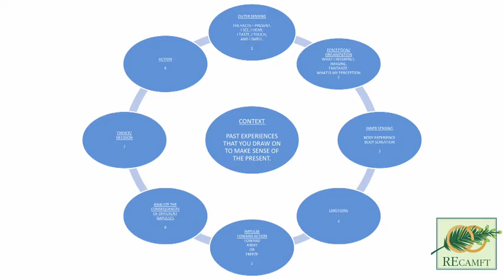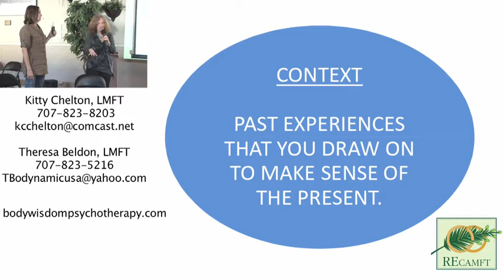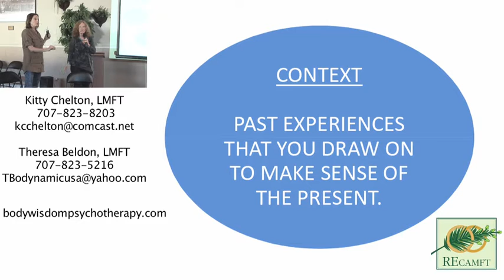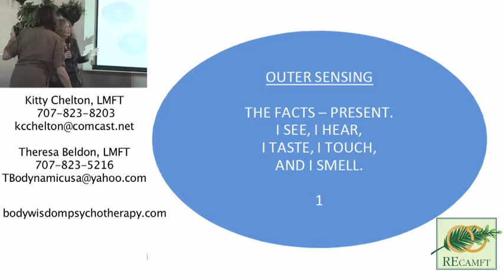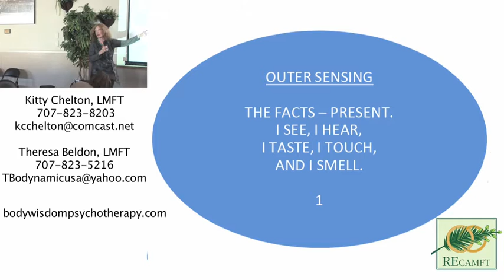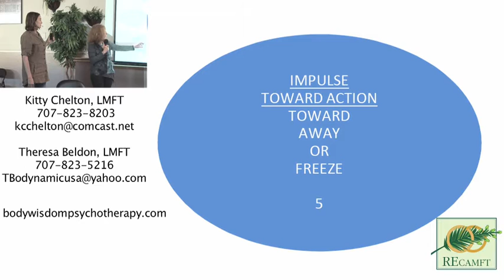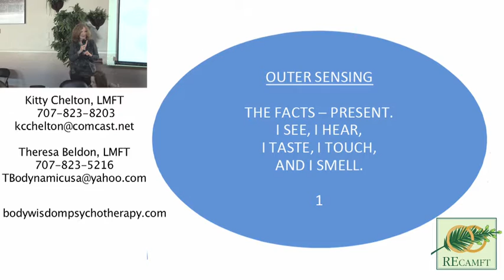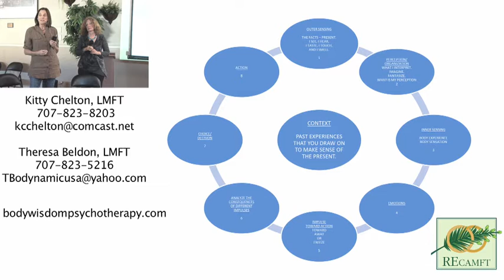Working the Body Knot - A Somatic Communications Model Part 1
One of the biggest problems in relationships is the human tendency to read other people’s words and behaviors through your own lens.  The Body Knot attempts to clarify this misunderstanding by identifying triggers from the past which interfere in the present moment when dealing with relationship issues.  It was developed by Bodynamic Analysis.

This somatic model helps us identify perceptions from therapist which arise in the present when we find ourselves in conflict with one or more people.  These assumptions lead to emotions and sensations that arise from wounding and triggers from previous injury which confuse what is actually happening in the moment.